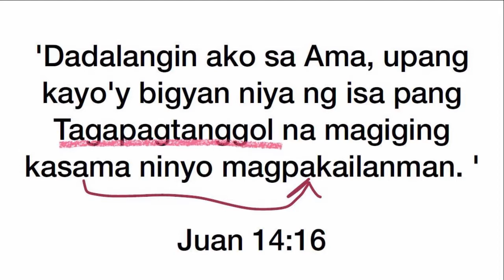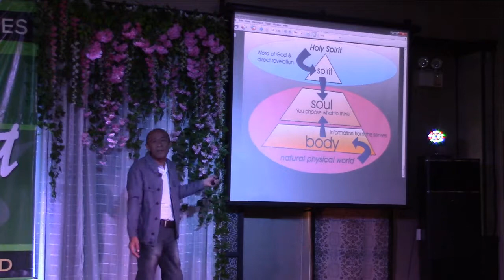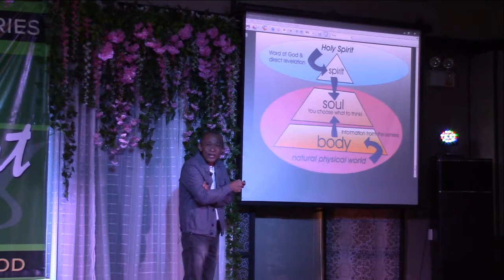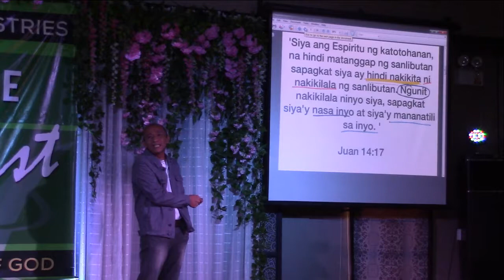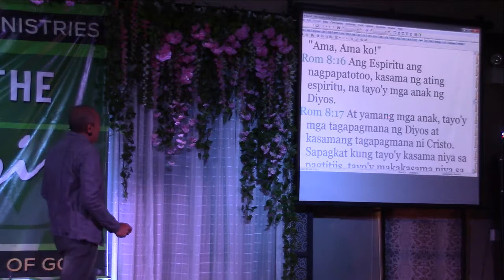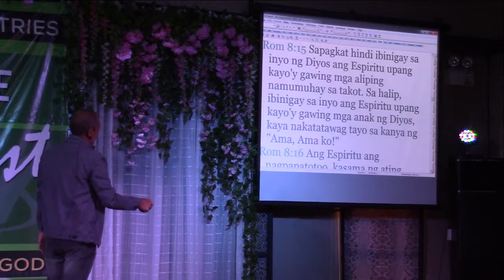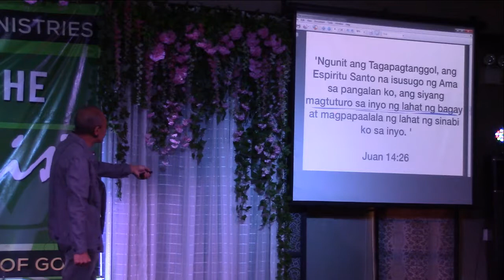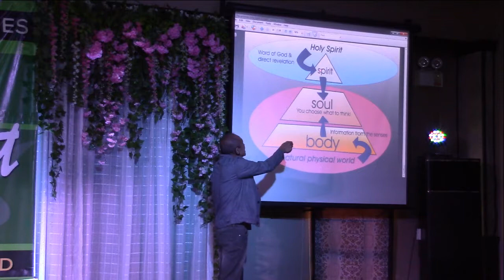The Promise of the Holy Spirit by Pastor Gerard Mendiola - October 20, 2019